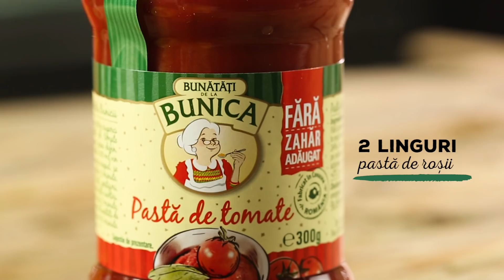Rețetă Bunătăți de la Bunica - Gulaș de Vită - Ardeal